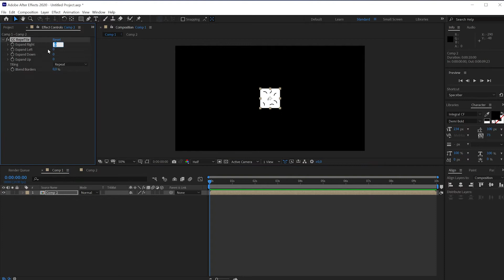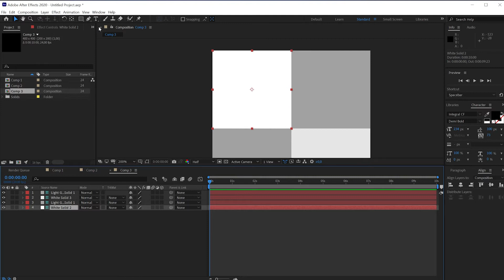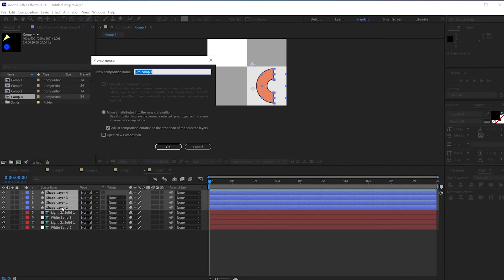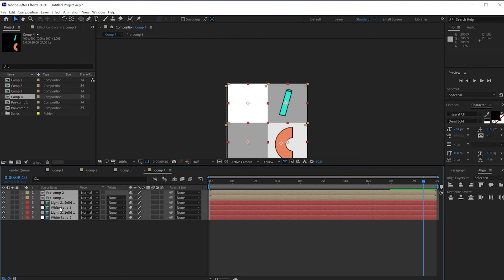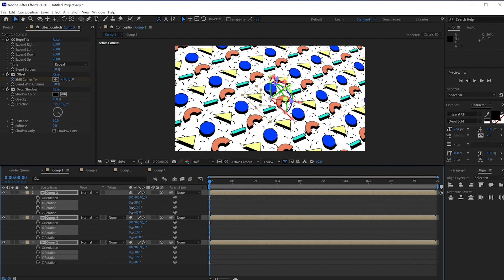Как сделать зацикленную анимацию в стиле Мемфис \ Шейповая анимация \ Туториал \ Быстрый урок.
Быстрый урок по созданию зацикленной шейповой анимации в стиле Мемфис.
Туториал.
Memphis Style loop animation tutorial.